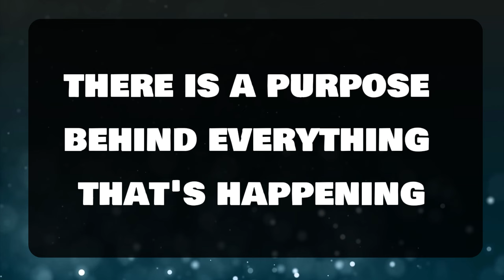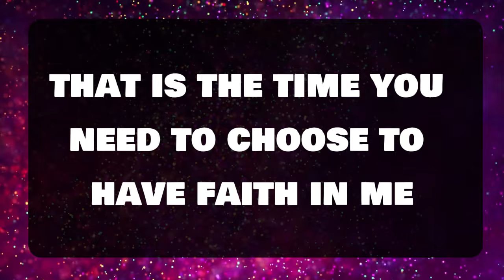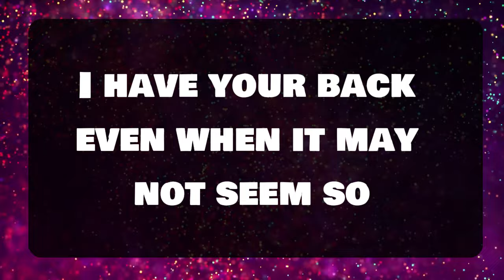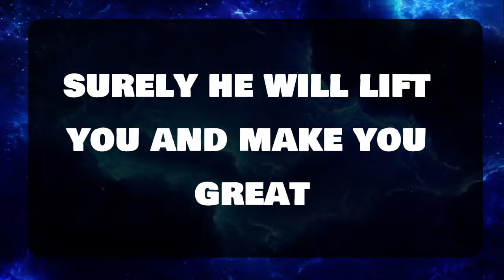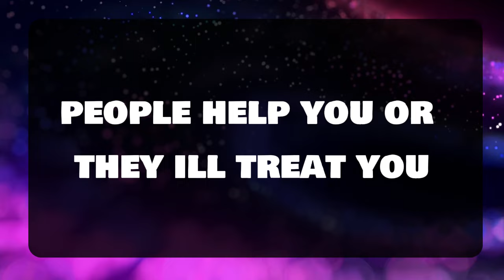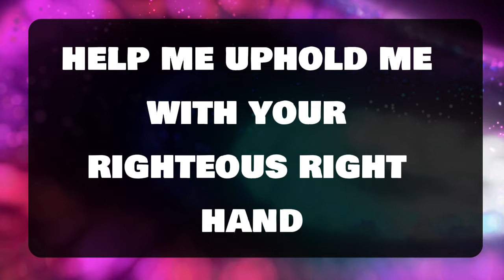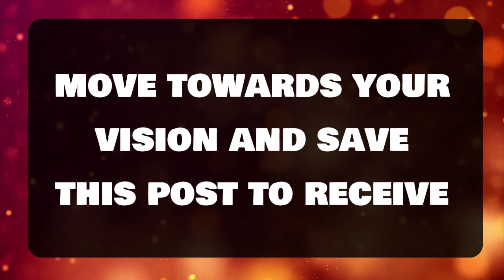Angel message: This person has stolen this from you 💌 God message || Universe message